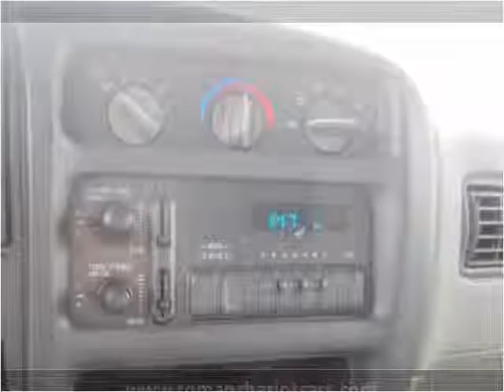2000 Chevrolet Express Used Cars Manalapan NJ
This 2000 Chevrolet Express is available from Roman Chariot.